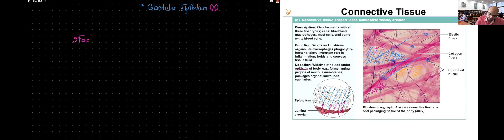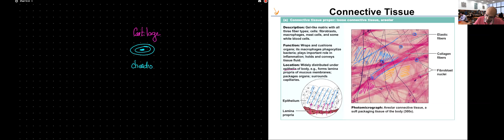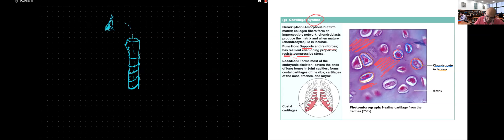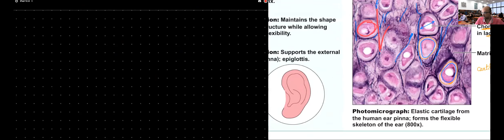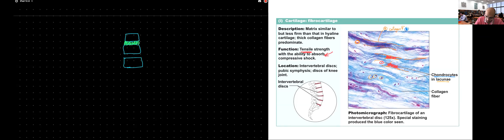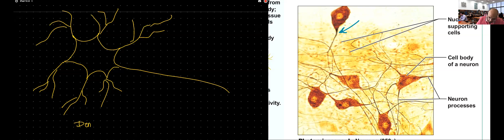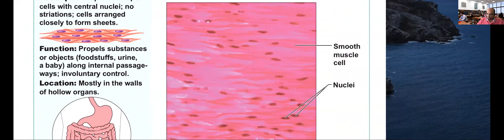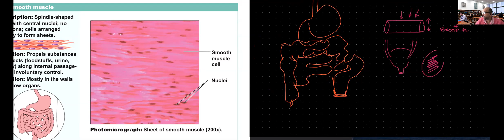Human Anatomy and Physiology, Chapter 4: Tissue: The Living Fabric_ Part 3 (A)